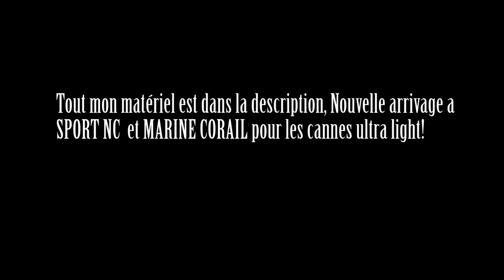Pêche UltraLight 5 minutes de combat au Port Moselle!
-Bonjours a tous et bienvenue dans ce nouveau vlog!

-Aujourd'hui coup de pêche a la pointe du port moselle, plusieurs attaques de grosse carangue jaune en chasse, une seule a était remonté, les autres ont étaient relâchés, quelques poissons sabre et une petite loche.

Canne: Daiwa Laguna X , 2-10 gramme
Moulinet: Shimano aernos 1000
Tresse: Daiwa 4 brins 10lbs
Leurre: YoZuri a 795FRS en Promo a SPORT NC!

***Nouvelle arrivage de canne Ultra Light complète a Sport NC et Marine Corail a petit prix!***

-Merci  a tous d'avoir visionné cette vidéo, on se retrouve dans la prochaine!

"La vie est courte, alors je l'enregistre"